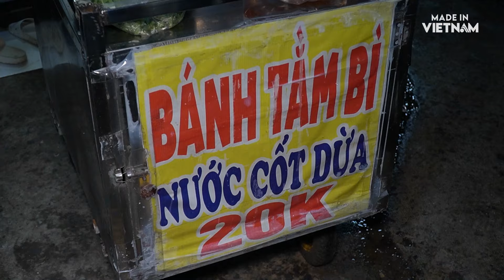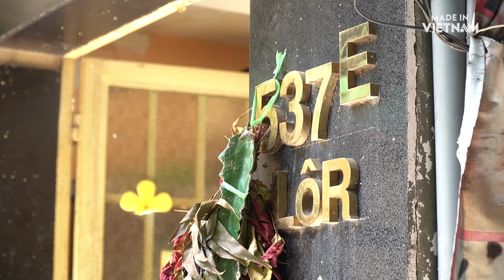Kế thừa nghề của mẹ, đôi vợ chồng trẻ quyết tâm phát triển nghề bánh tằm bì se tay | Made in Vietnam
Kế thừa nghề của mẹ, đôi vợ chồng trẻ quyết tâm phát triển nghề bánh tằm bì se tay truyền thống | Made in Vietnam

Gắn bó với xe bánh tằm bì hơn 9 năm, vợ chồng anh Lộc tâm sự rằng, ban đầu cũng lo lắng về lượng khách nhưng dần dần có được những người khách quen mua hàng nên cũng yên tâm.

Mỗi phần bánh vợ chồng anh Lộc chỉ bán giá 20 nghìn đồng, bánh tầm bì mang một hương vị đặc trưng riêng - nhưng với vợ chồng anh Lộc nó còn mang ý nghĩa sâu sắc, gợi nhớ đến hình ảnh của người mẹ hiền tần tảo sớm khuya.

Với vợ chồng anh Lộc, chất lượng bánh là điều khiến anh chị quan tâm hàng đầu, từ khâu lựa chọn bột đến các công đoạn làm ra mẻ bánh phải thực sự chỉnh chu, chăm chút kỹ càng.

Hi vọng của vợ chồng anh là sẽ có thể phát triển xe bánh thành một cơ sở bán bánh tầm bì, để giúp gia đình có thêm đồng ra đồng vào và giúp lưu giữ món bánh truyền thống đầy tinh hoa

Anh Vũ Hoàng Lộc
Cở sở làm bánh tằm bì nước cốt dừa
Địa chỉ: 175 Đặng Văn Bơ, phường 12, quận 4, TPHCM
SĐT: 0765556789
Made in Vietnam - Đường Ra Thế Giới là một series phóng sự tài liệu ngắn góp phần nâng cao và quảng bá giá trị Việt Nam với cộng đồng quốc tế. Từ đó hy vọng sẽ mở ra những cơ hội mới cho thương hiệu và sản phẩm Việt Nam ra Thế Giới.
* Bản quyền thuộc về Made in Vietnam/ Copyright by Made in Vietnam